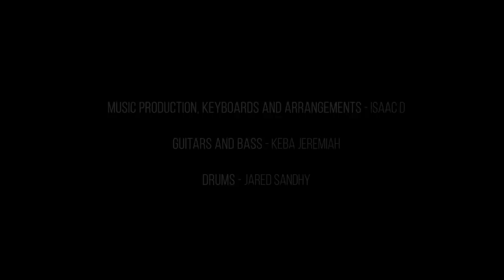You are My Protector | FGAG Worship song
A song of hope and comfort during dark times to know THE LORD is Our Protector.

Music production, keyboards, and arrangements - Isaac D
Guitars and bass - Keba Jeremiah
Drums - Jared Sandhy
Recorded at Oasis recording studio by Immanuel Prabhu
Mixed and Mastered by David Selvam at Berachah Studios
Recorded at Harmony Studio
Studio Engineer- Shawn Jacob

Tune and Lyrics by:
Derick Samuel
Rev. Sammy Thangiah

Sung by:
Rev. Sammy Thangiah
Rohan Paul Kirupakaran
Sandra Oberoi
Tiara Oberoi
Tiana Oberoi

Makeup: Lydia Rachel

Set-Up team:
Kiran Panju
Ashwin Kumar
Reinhard Bonke

Lyrics:
You are my Protector
Key: A# | BPM: 140 | Time Sig: 6/8

V1: No word you have spoken
Has ever left me yet
No promise you have given
Has ever failed me yet

Ch: You are my protector
My shield and my cover
I will run, I will run to you
My refuge, my strong tower

V2: Jesus my banner
I’m covered by your blood.
No weapons formed against me,
Shall prosper where I stand

Bridge: No sickness, no evil
No Power is stronger than you
No mountain, nor any ocean
No Prison is stronger than you

Br - 2 6 4 1 (x2)